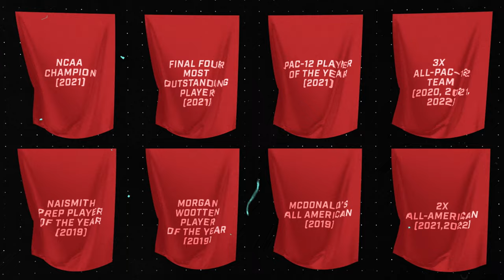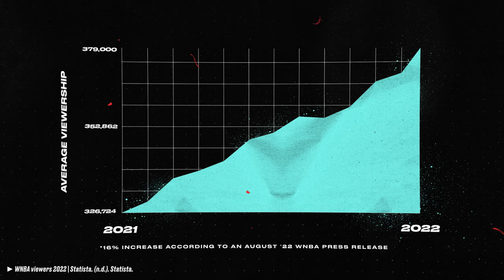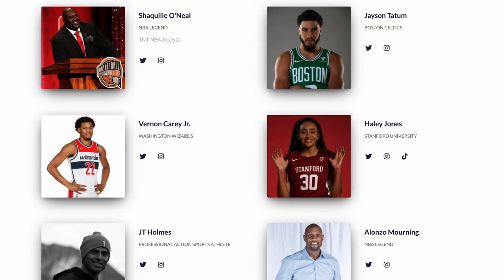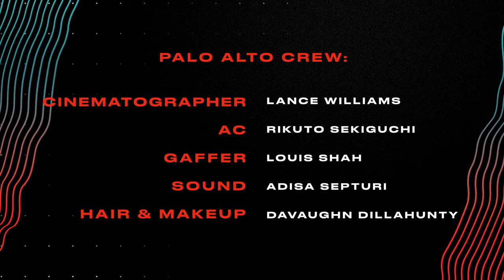Securing the Bag | A MORE Docu-Series | NIL and the Next Generation of College Sports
Securing The Bag explores how Black college athletes are creating legacies outside of the sports they play through newly available NIL opportunities.

For Haley Jones, NIL isn’t just about the money, it’s about investing in her future and the future of Black girls everywhere by building a brand on her own terms. Jones is using NIL opportunities to create a public image that will resonate, inspire, and empower the next generation.

About TNT:
The home of AEW, NBA on TNT, Rich & Shameless, Supernatural, The Lazarus Project, sports coverage and more.